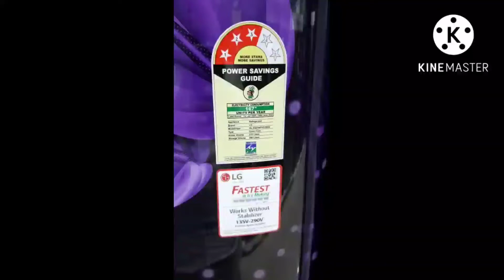LG NEW MODEL REFRIGERATOR | GL-D225